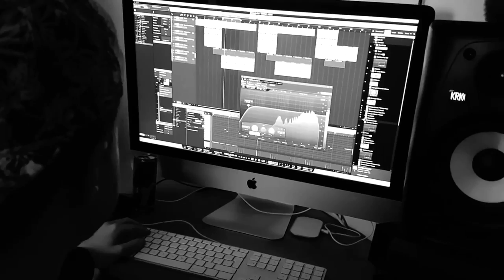ASAP Rocky Type Beat 2017 - Meditate (prod. by Kolic Beatz)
ASAP Rocky Type Beat 2017 - Meditate

Watch the full length version of the "In The Studio" video where I´m showing you how I made a beat using the Vintrap Sample Pack:

Welcome to the Official YouTube Channel of Music Producer Kolic Beatz. If you're looking for French Montana Type Beat, 6LACK Type Beat, Drake Type Beat, ASAP Rocky Type Beat, Kanye West Type Beat or if you're a fan of hip hop and trap, you've come to the right place. Free Type Beat will also be uploaded regulary on my channel. You can download a free type beat / instrumental for free when you sign up to my newsletter
I upload at least one type beat every week.

This type beat was a:

ASAP Rocky type instrumental
Free Asap Rocky Type Beat
melodic asap rocky type beat
smooth asap rocky type beat